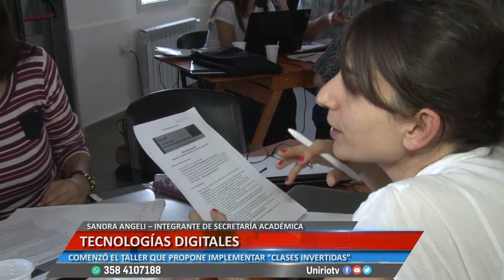TECNOLOGÍAS DIGITALES - SANDRA ANGELI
COMENZÓ EL TALLER QUE PROPONE IMPLEMENTAR “CLASES INVERTIDAS”
Facebook.com/uniriotv
Twitter.com/uniriotv